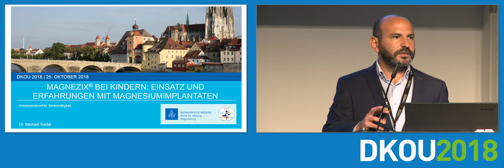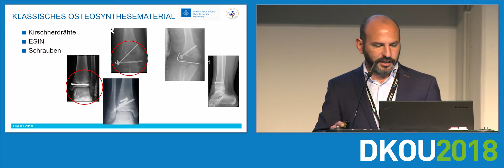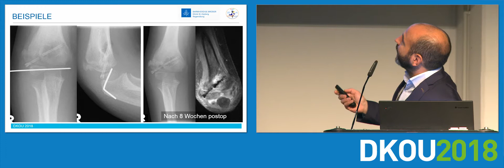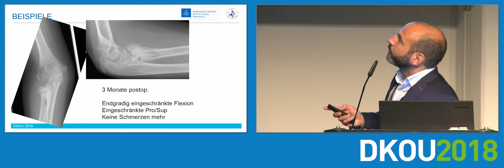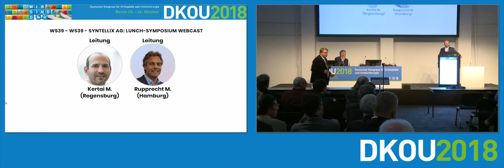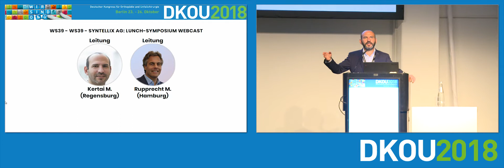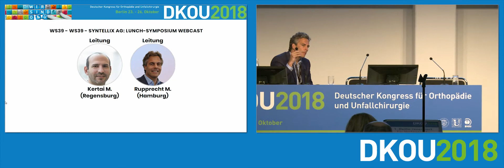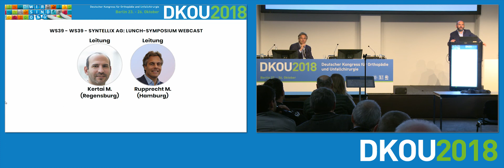MAGNEZIX® bei Kindern: Einsatz und Erfahrungen mit Magnesiumimplantaten (Dr. Kertai)